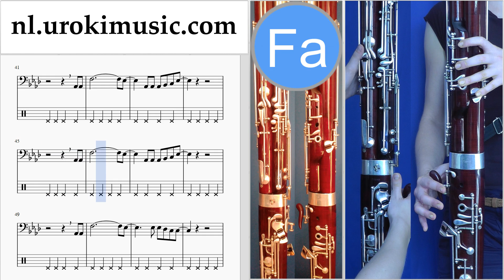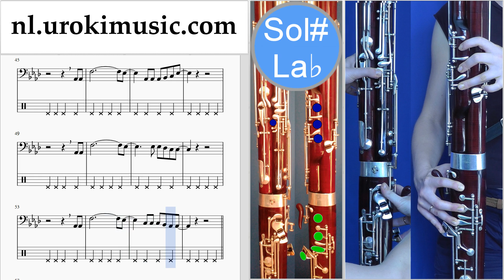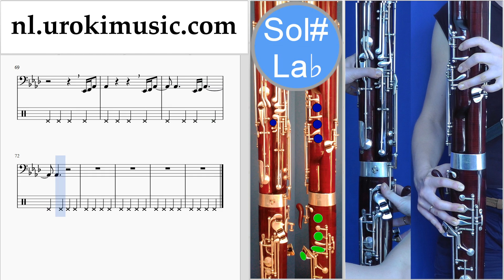Fagot Leren Spelen P!nk - What About Us Tablatura Deel#2 um-i799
Fagot Leren Spelen P!nk - What About Us Tablatura Deel # 2 um-i799 Gelieve te schrijven in de comments, hoe om lessen meer nuttig voor u?